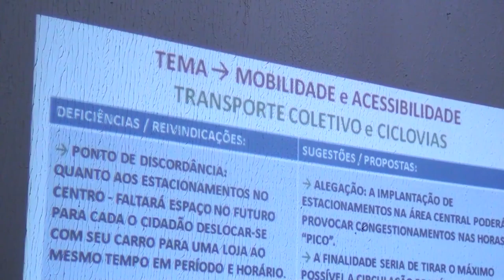Revisão do Plano Diretor tem segunda audiência pública em Francisco Beltrão